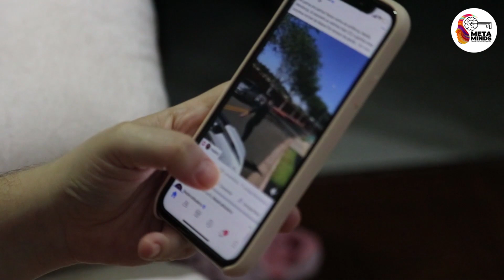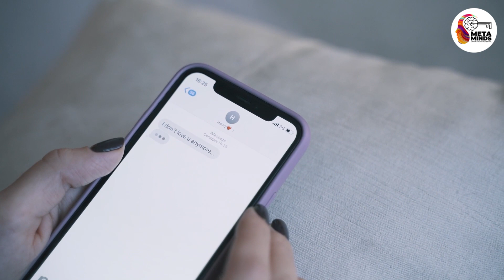தனிமயிருந்து எப்படி மீழ்வது ?/LONLINESS